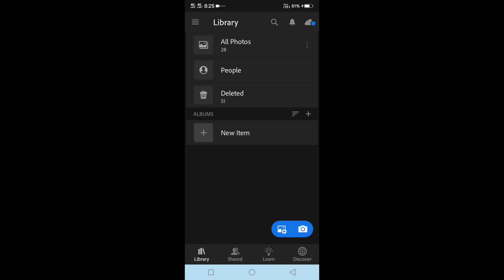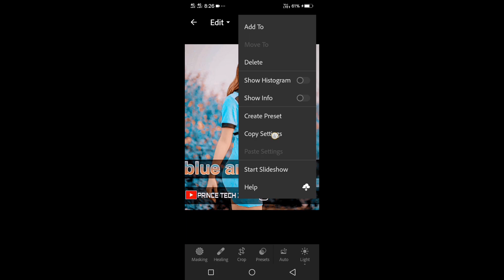Blue And Brown Lightroom Tone Presets | Lightroom Mobile Preset Free DNG | Blue And Brown Lr preset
Guys ghar baithe rupaye kamana hai to ye video jarur dekhe

About This video👇

Hey guys! In this video I will so that
10 Unique Blue & Brown Lightroom Tone Presets
10 Blue and Brown Lightroom Tone Presets
5 Blue & Brown Lightroom Tone Presets
5 Blue and Brown Lightroom Tone Presets That Will Instantly Transform Your Photos!
5 Blue and Brown Lightroom Tone Presets to Try Out

Your qurries ✅

lightroom editing
photo editing
lightroom
lightroom presets
lr photo editing
lr editing
free presets
lightroom cc editing tutorial
adobe lightroom
retouching
adobe photoshop lightroom photo editing
lightroom cc
ar editing
lightroom mobile photo editing
photography
lr presets
lightroom mobile
lightroom tutorial
mobile lightroom presets
nsb pictures
lightroom tutorials
blue and brown lightroom preset
blue and brown tone lightroom preset download
lightroom 2023
lightroom preset 2023 new
brown tone blue lightroom preset
blue and brown preset
presets lightroom
lightroom editing blue and brown
blue and brown tone lightroom mobile
brown and blue lightroom preset 2023
blue and brown tone lightroom 2023
lightroom blue and brown
lightroom preset
blue and brown photo editing
blue and brown tone lightroom
lightroom photo editing blue and brown
dark and brown effect lightroom photo editing
lightroom photo editing 2023
dark and brown tone lightroom
dark brown tone lightroom photo editing
free lightroom presets download
black and blue photo editing picsart
sweet blue tone presets lightroom mobile
sweet blue and black tone lightroom presets
sweet blue and black tone lightroom preset
blue tone lightroom preset
blue and brown tone preset
blue and brown tone photo editing
lightroom free presets download
free presets download lightroom
Free presets

brown_and_blue_effect_lightroom _photo_editing
blue_and_brown_tone_lightroom_ preset 2023
brown_and_blue_effect_lightroom _photo_editing 2023
blue_and_brown_tone_lightroom_ photo_editing 2023